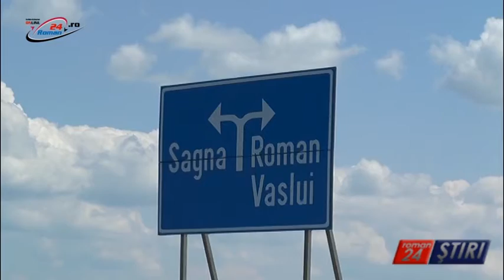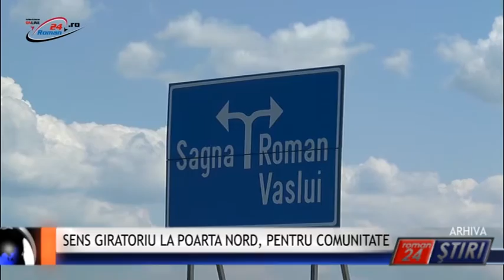SENS GIRATORIU LA POARTA NORD - PENTRU COMUNITATE